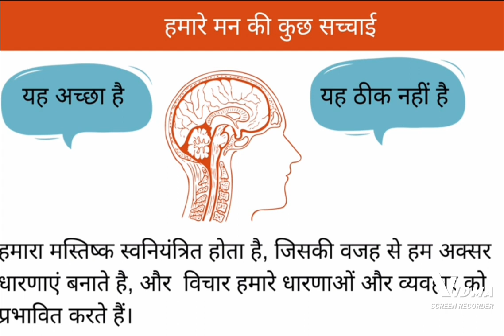विचारों को देखना मस्तिष्क,,,की जागरूकता